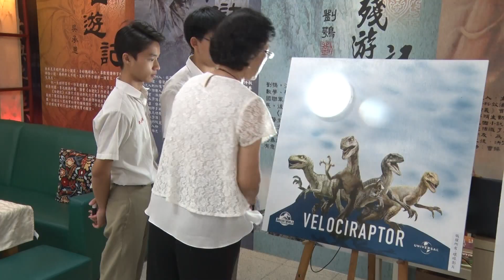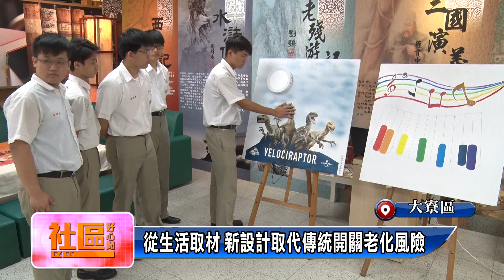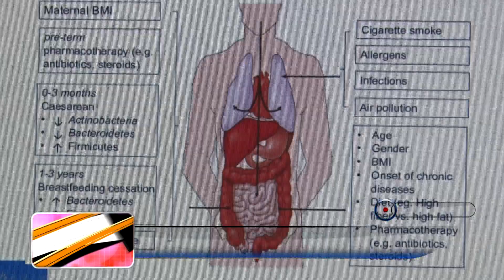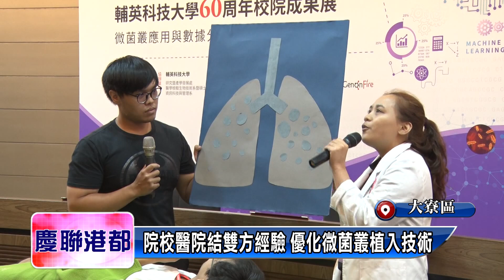1071228【社區好心聞】TKTV高雄都會台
1加入寄養家庭 幫助導盲犬熟悉人類生活
2港都電台樂齡活動 熟齡團體熱力演出
3感謝知名餅店獻愛 伴慢飛天使繼續前行
4研發開關塗料 中山工商勇奪發明展殊榮
5不再擔心會摔傷 永康里道路翻修完畢
6微菌叢聯盟成立 致力提升人體腸道健康
7更生保護會成立73周年 感謝志工愛心奉獻
8竹西里打造開心農場 長輩自己種菜自己吃
9照服員培訓課程 婆媳組隊報名參加